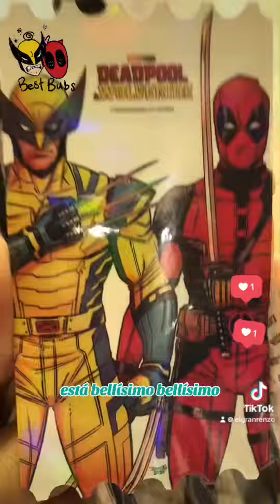DEADPOOL Y WOLVERINE PELICULA ESTRENO Y UN GRAN REGALO